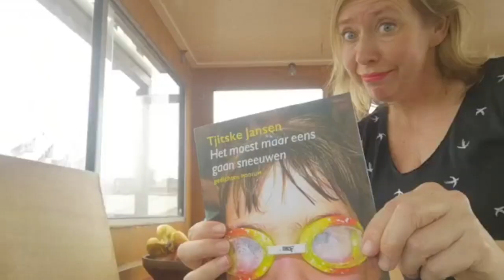Team Servicebureau Onderwijs&Cultuur is thuis aan het werk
Kunnen wij jou ergens mee helpen in deze bijzondere tijd? Team Servicebureau Onderwijs&Cultuur is thuis aan het werk. Neem contact op met jouw contactpersoon bij het SOC of stuur een mail naar . Wij wensen je veel gezondheid en sterkte de komende periode met vele onzekerheden en besluiten die genomen moeten worden. Samen kunnen we veel aan.